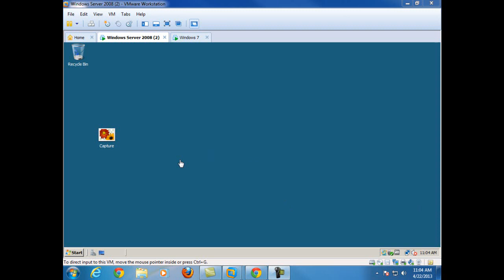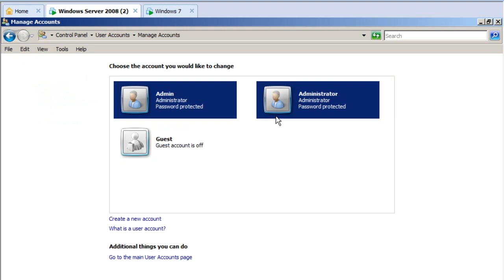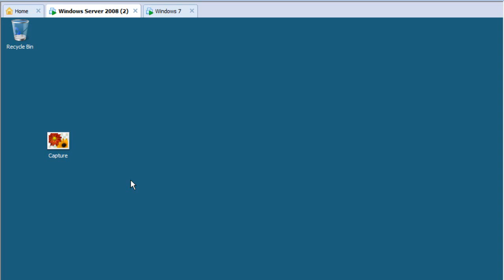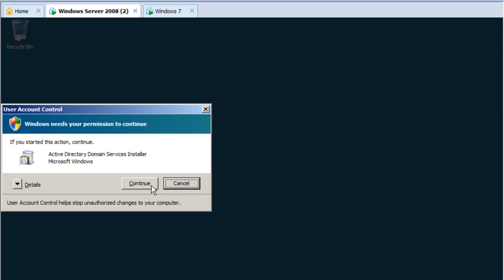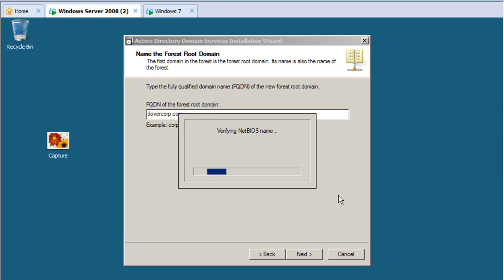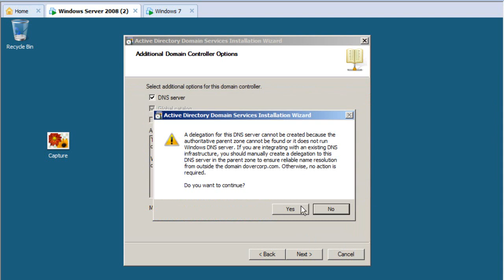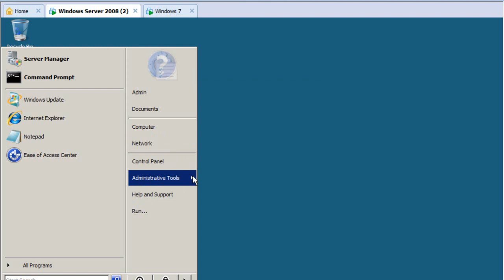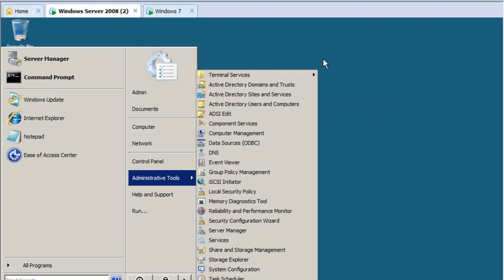Vm Workstation Part 3 4-22-13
This is part 3 of how to setup the virtual testbed